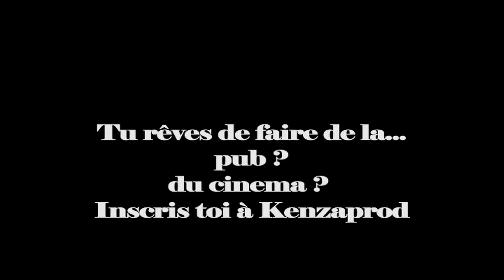spot kenza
Vous avez entre 1 et 77 ans,
Voulez faire de la pub ?
du cinema?
Inscrivez vous vite  au 60148311